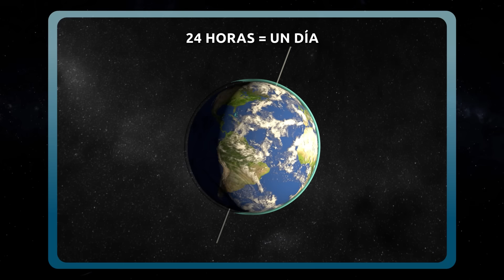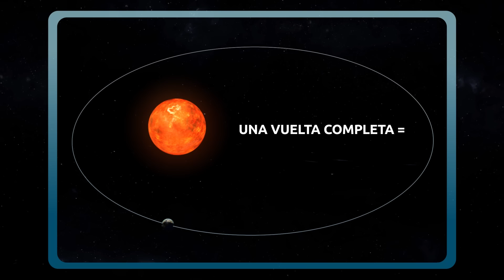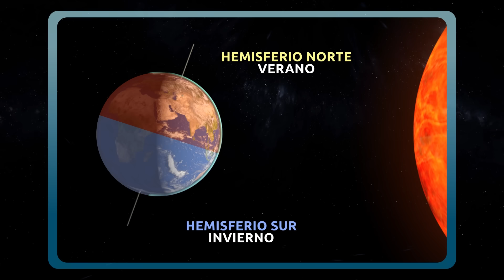Rotación y Traslación de la Tierra - Los movimientos del planeta Tierra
Vídeo educativo para niños, con el que aprenderán los movimientos de rotación y traslación del planeta tierra. Descubre cómo es cada movimiento, cuánto tarda la Tierra en dar la vuelta completa sobre sí misma, por qué tenemos las estaciones del año, los años bisiestos y muchas curiosidades más.

Este vídeo pertenece a la colección de Ciencias para niños y es ideal para Educación Primaria.

Si te gustan nuestros vídeos, descarga la app de "Smile and Learn". Descubrirás más de 3000 actividades entre juegos, cuentos interactivos y vídeos para niños creados por educadores. Todos el contenido está disponible en ESPAÑOL, INGLÉS, FRANCÉS, ITALIANO y PORTUGUÉS.

¡Descárgala ya!